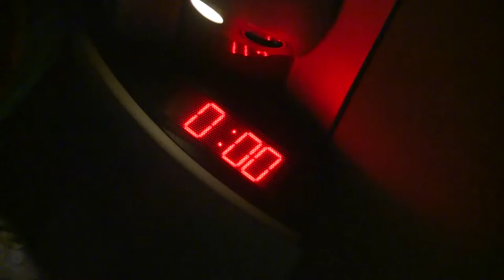Cesta na Challenge Cup do Kosova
Házenkářky Poruby dorazily do kosovského Gjakove, kde v sobotu sehrají odvetu osmifinále Challenge Cupu.